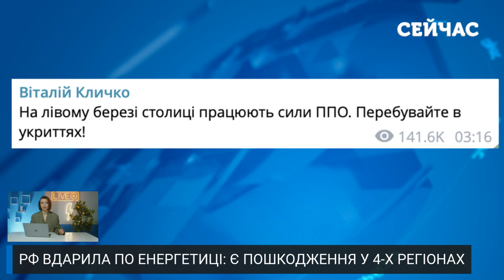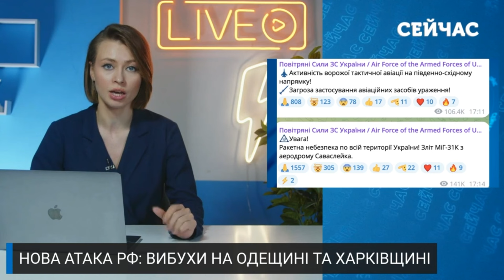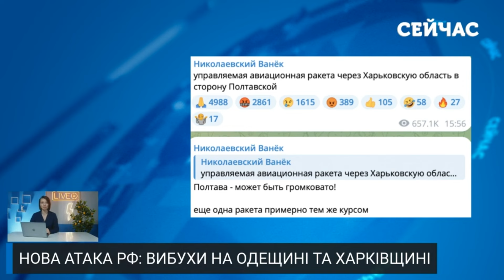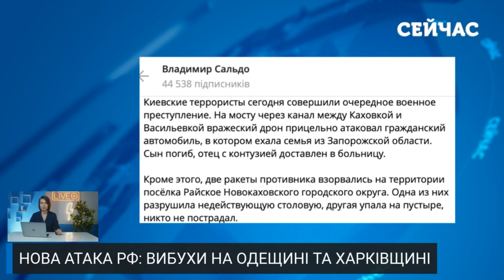💥Сильні ВИБУХИ у Києві! Почалась ПОЖЕЖА. РФ вгатила по ТЕС. Рознесло ЦІЛІ БУДИНКИ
Під покровом ночі росіяни знову обстріляли Україну, вгатили по енергетиці. Пошкоджено електромережі у чотирьох областях України. Всі наслідки чергової ворожої атаки — у випуску на каналі «Сейчас».